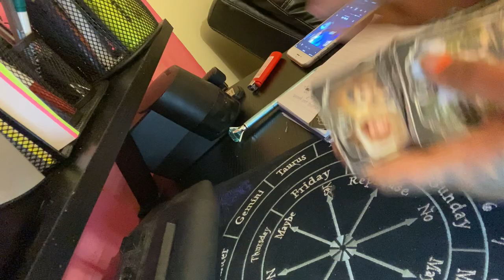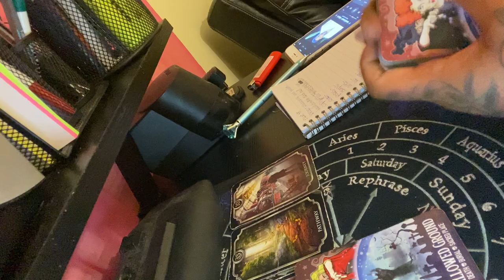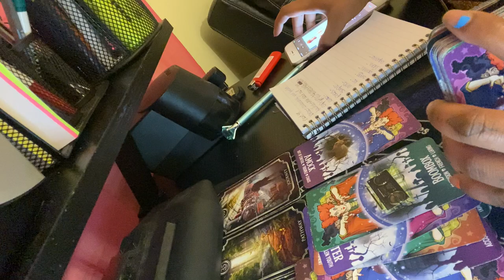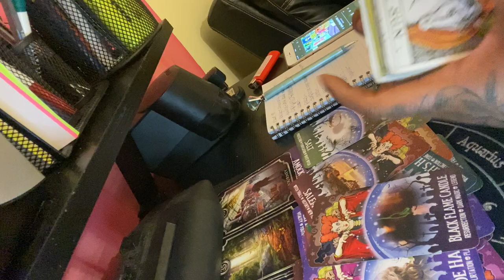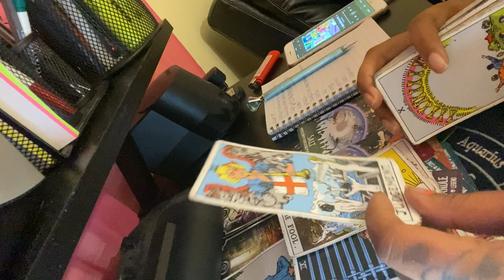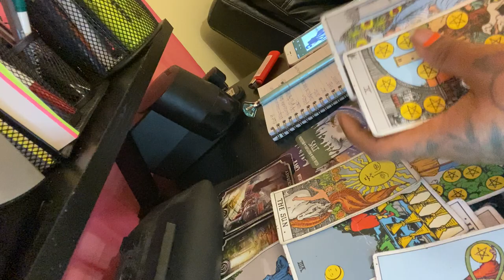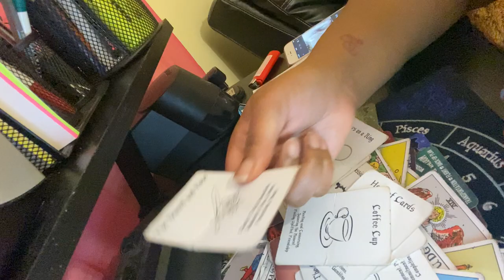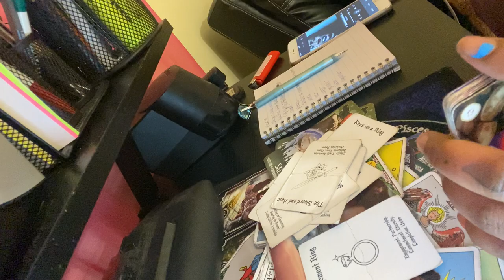Scorpio ♏️ next 48~don’t get mad just ghost their ass👻✌🏾